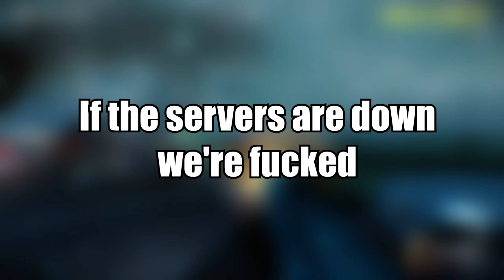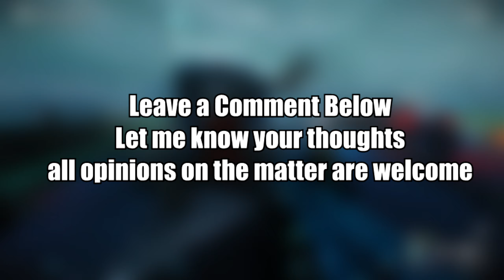PAYDAY 3 Has a HUGE Problem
As the title suggests. PAYDAY 3 has been confirmed to be an Online ONLY title by Almir Listo himself. This has left the community torn by this decision considering the recent track record of other modern games going down this route. This video is just me giving my thoughts on the situation.